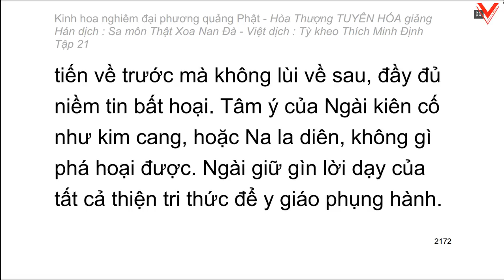Kinh hoa nghiêm - hoà thượng Tuyên Hoá giảng giải - Tập 21/25 (tiếp theo)